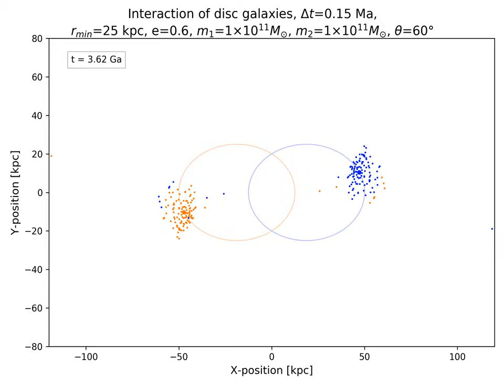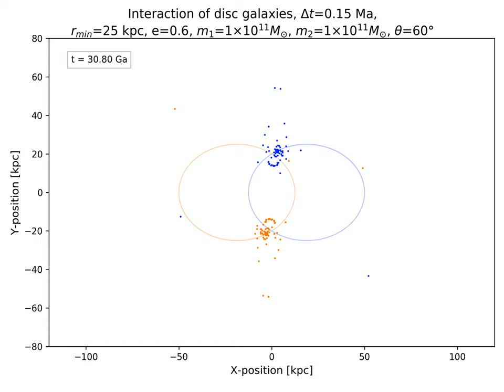Simulation of interaction of disc galaxies #1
This is a simulation that shows how stars move during interactions of disc galaxies.